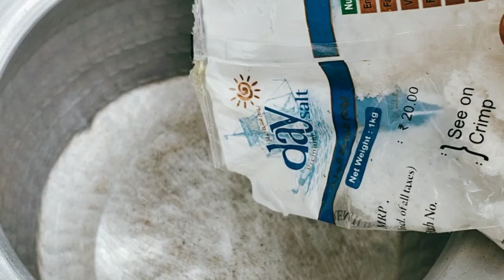No butter , no oven , no cooker home made spanji cake it's realy yummy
Home made spanji cake without oven without cooker and without butter